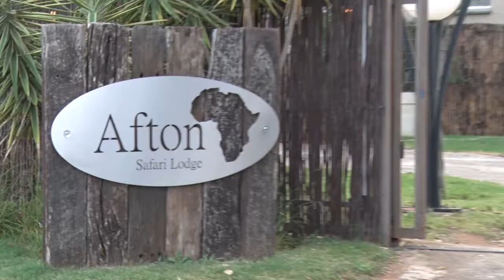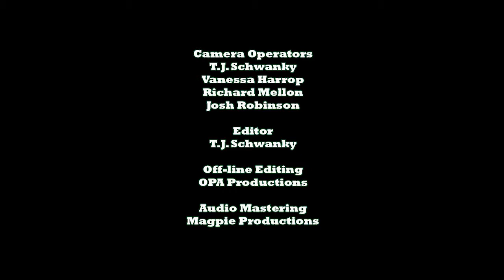Outdoor Quest Ep#5 2019 Bird Hunting in South Africa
Bird hunting safari in South Africa.